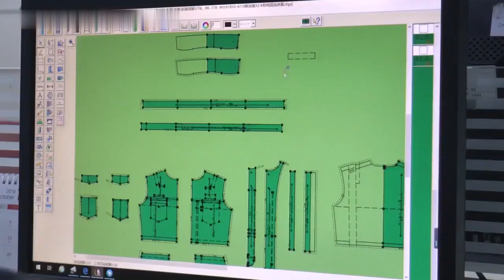HRC 4 Arc Flash Kits (40 cal/cm²)+Grey Lift-Front Arc Flash Shield With Hood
ArcPro-CT-40cal: 40cal/cm² arc flash protective jacket
ArcPro-P-40cal: 40cal/cm² arc flash protective bib-overall
ArcPro-Hood-40cal: 40cal/cm² arc flash protective hood
ArcPro-Hood-VS-40cal:
40cal/cm² arc flash protective hood with cooling system
ArcPro-GLV-40cal: 40cal/cm² arc flash protective gloves